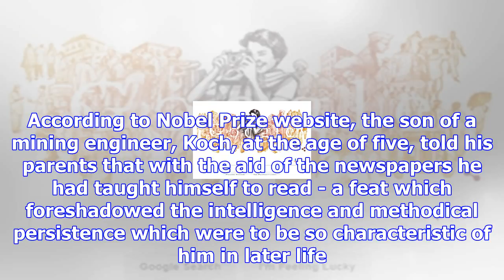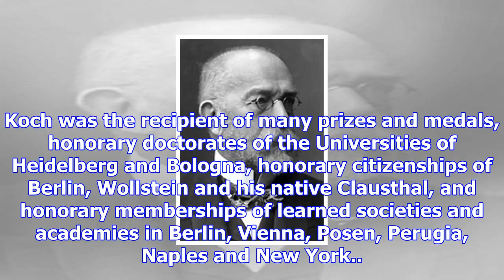Google doodle celebrates german scientist and nobel prize winner robert koch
Robert Koch was a German physician and microbiologist, whose work earned him a Nobel Prize. He is kn...